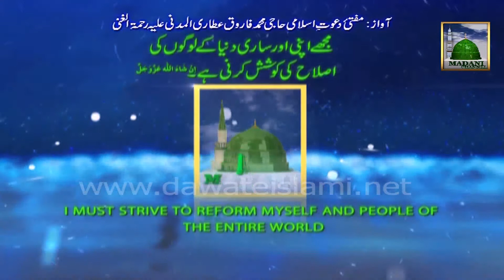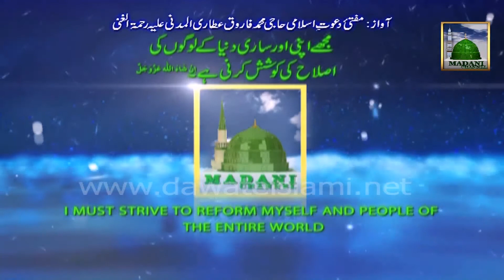Madani Guldasta - Shfaat e Kubra (Shafaat e Mustafa) - Mufti Farooq Attari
Muballig e Dawat e Islami and Mufti e Dawateislami Mufti Farooq Attari distributed very good Madani Pearls in this Madani Guldasta.